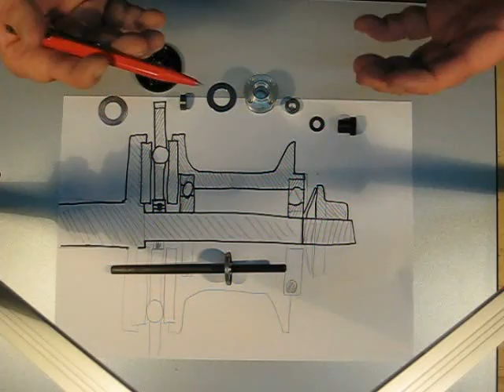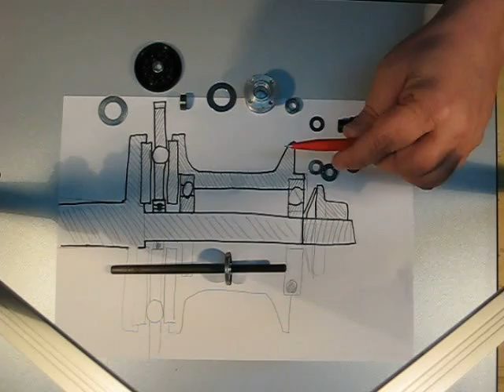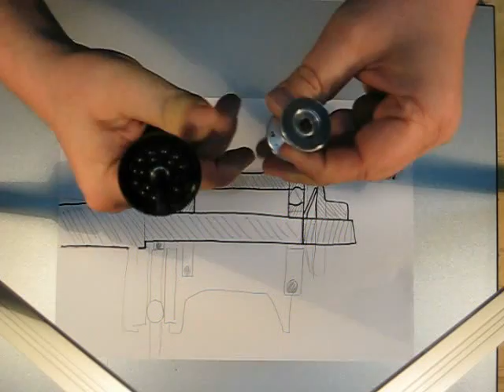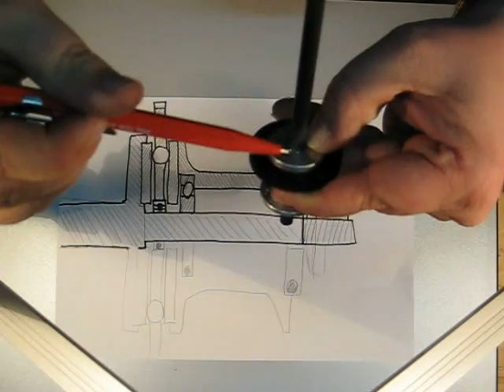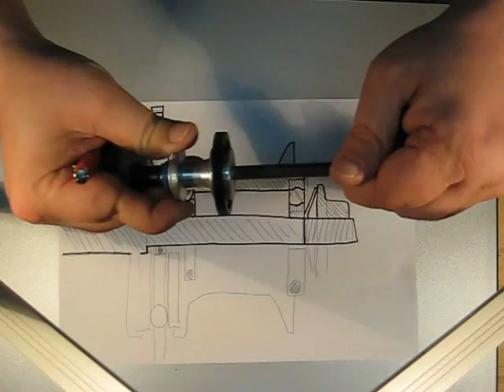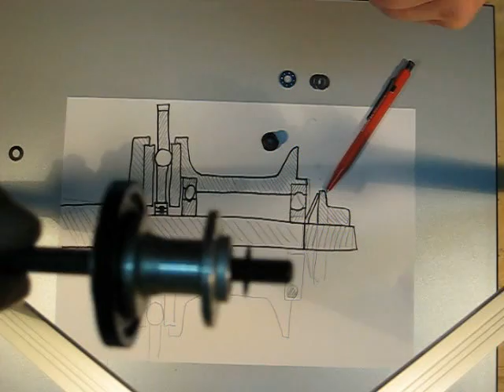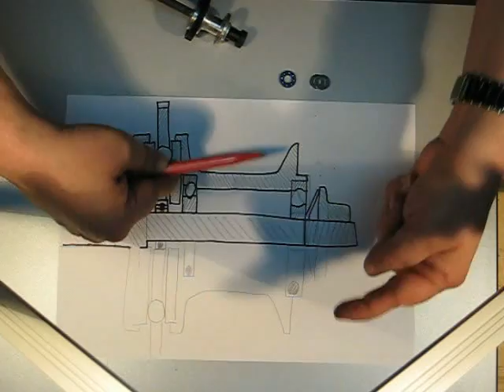Das Differential Teil 2/6 (Pro10 Tipps & Tricks)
Das ist eine kleine Einführung die Welt der Pro10 Modellautos. In diesen Videos versuche ich speziell für Einsteiger bzw Umsteiger von Tourenwagen meine Erfahrungen einfach zu vermitteln. Ich werde versuchen verschiedene Videos welche sich um die Technik, Setup, Pflege etc. von Pro10 Fahrzeugen handeln hier zu posten. Wenn Ihr Kreativen Input oder Ideen habt könnt Ihr das gerne hier posten. Und nun wünsche ich Euch viel Spass beim Schauen und natürlich beim Umsetzen mit Euren eigenen Pro10